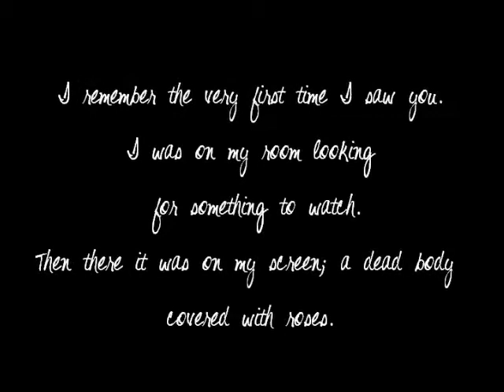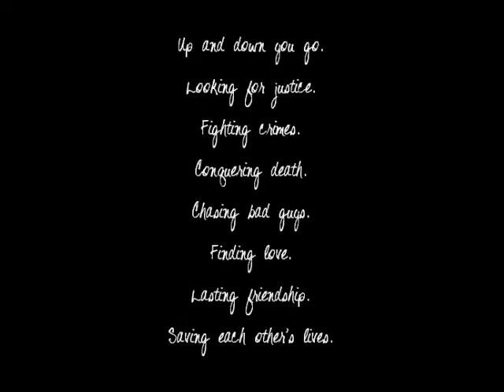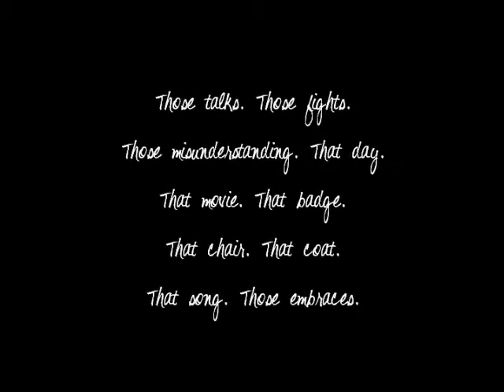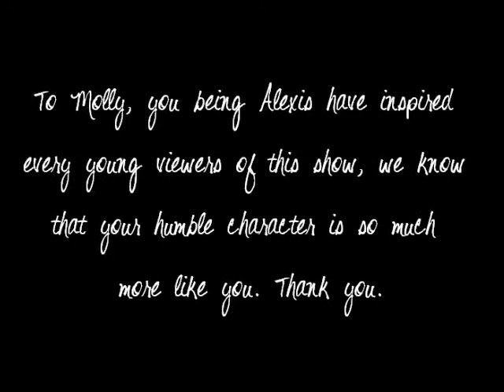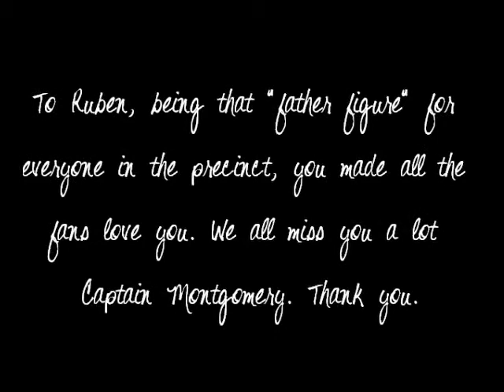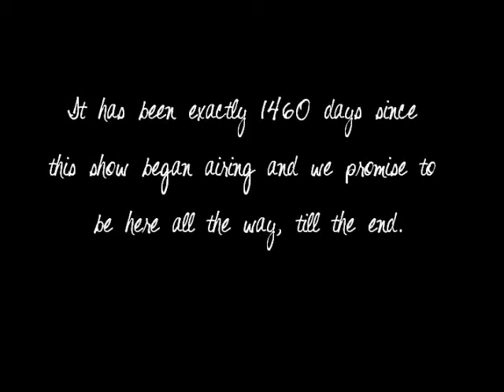Happy Four Years of Castle Goodness!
A video dedicated for the cast, crew and all the fans of ABC's TV show Castle. Just a little way to thank each and everyone behind the continuing success of the show and for inspiring a lot of people.

A compilation of almost all the best moments of the show. Hope you enjoy!